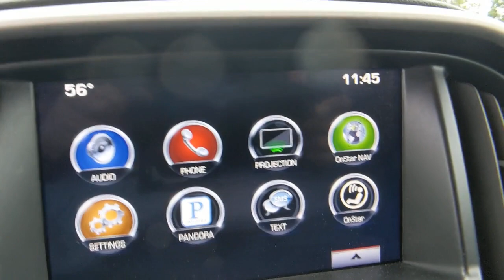2016 GMC Canyon Hampton, Chesapeake, Williamsburg, Yorktown, Newport News, VA 428091P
Copper Red Metallic Used 2016 GMC Canyon available in Newport News, Virginia at Suttle Motor Corporation. Servicing the Hampton, Chesapeake, Williamsburg, Yorktown, VA area.